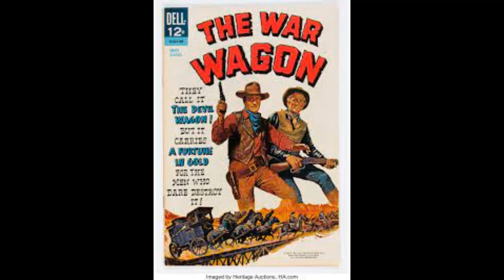The War Wagon (1967) Was A Hit Combination Of John Wayne and Kirk Douglas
The Duke and The Chinned One joined forces for a lively western that featured a quest for gold with numerous twists and turns